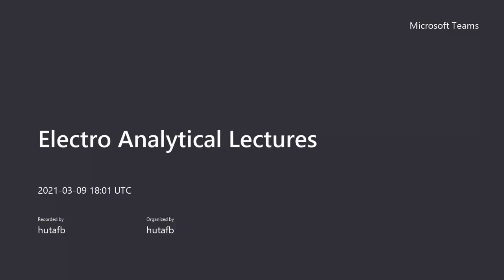Lec.7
شرح لمساق الكيمياء الكهروتحليلية